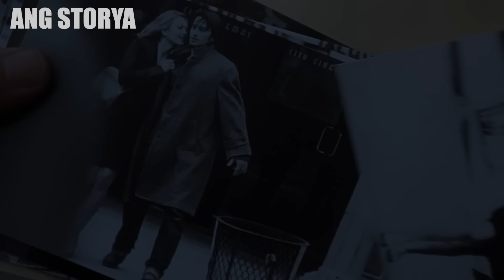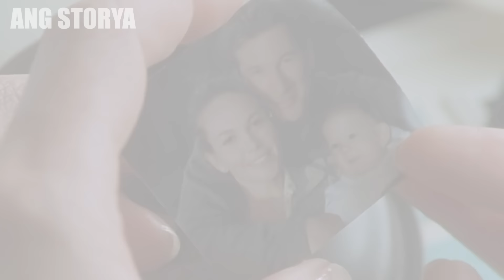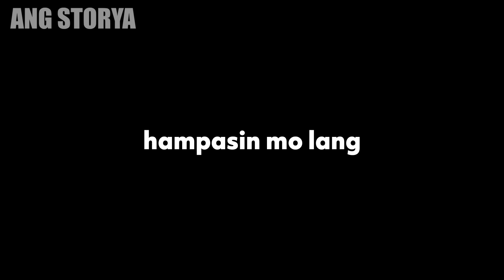Perpekto Na Ang Pamilya Ni Misis Ngunit BUMIGAY Pa Rin Siya Sa Malaking Sandata Ng Binata!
Meron nang perpektong mister at anak ang misis na si Connie, at masaya silang namumuhay sa isang magandang bahay. Hanggang isang araw ay nakilala niya ang gwapo at binata na si Paul. Muling nabuhay ang ang natutulog na kiffy ng misis hanggang sa siya ay bumigay na sa malaking piccolo ng binata.